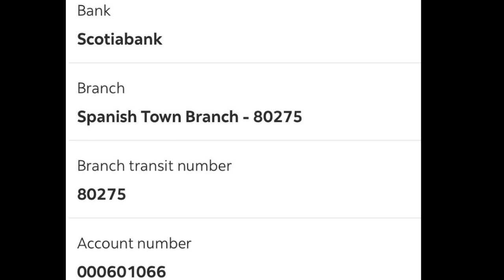Mother's Day Service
Thank you for joining us! If you are a first time visitor to our page, please comment and tell us where you're watching from.

We do hope that you are blessed by this morning's service that features a special presentation to all mothers.

On behalf of our Host Pastor, Rev Valin B. Smith, the church board and members, HAPPY MOTHER'S DAY!!